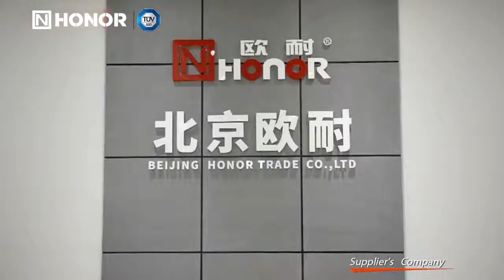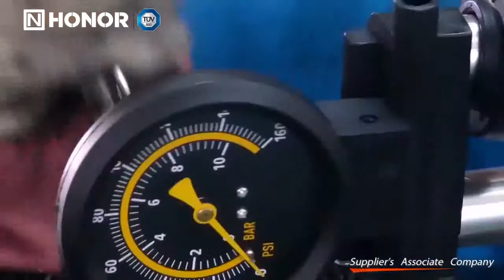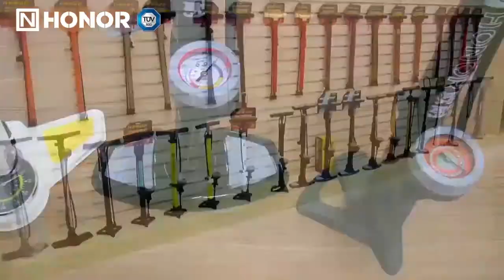About Beijing Honor Trade Co.,Ltd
Beijing Honor Trading Co.,Ltd was founded in 1999 which  have more than 15 years experience to produce Pump.Our main products are including varies Floor Pump, Mini Pump, Foot Pump etc.The company since establised,in the sprit of perseverance,strictness,practice and innovation,it got to hardheaded work,developed and improved constantly.

    Our company brand is "HONOR" ,we sell more than 12,000,000 pcs of pump each year.Our brand is not just the famous brand but also is the most pupular pump in mainland of China 。